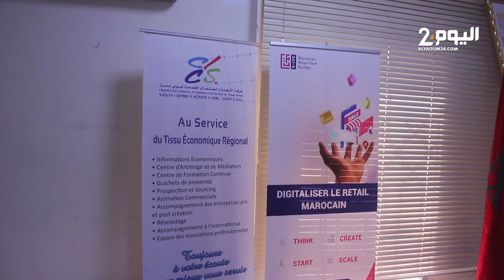ورشـات تستقطب مهتمين بالتجارة الإلكترونية بأكادير للتعريف بأهمـية رقمـنة القطاع